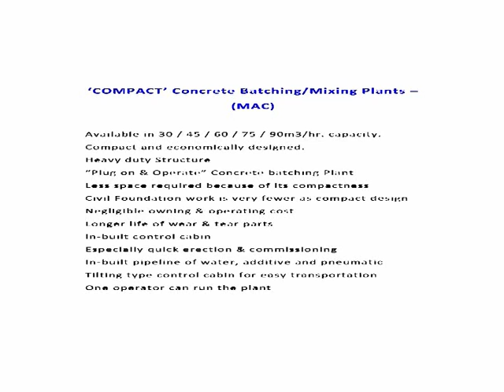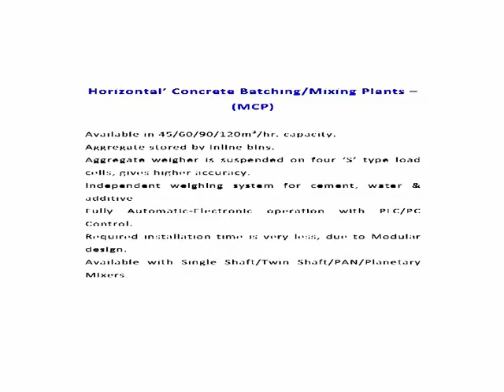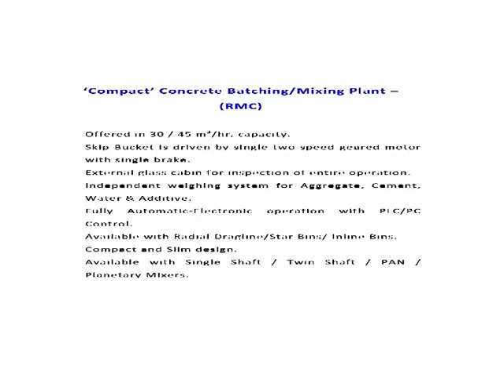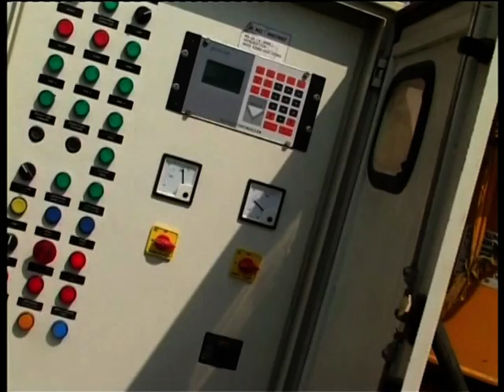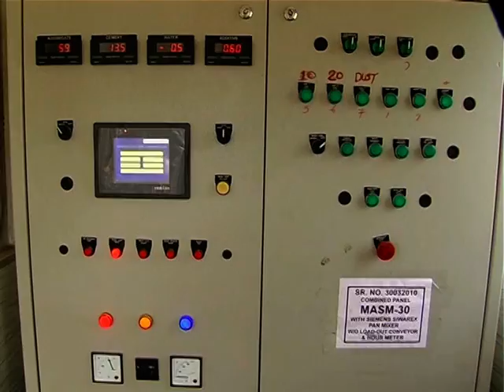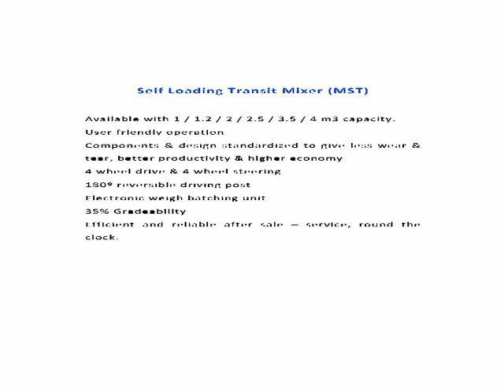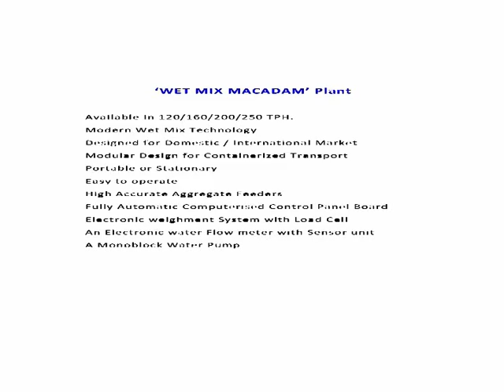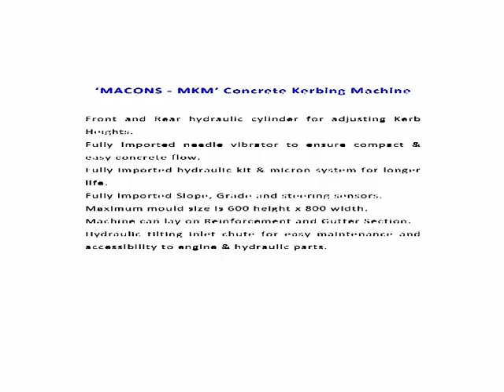MACONS ALL PRODUCT MOVIE